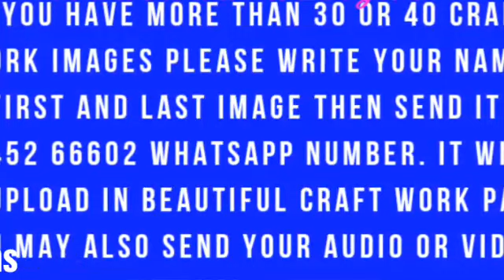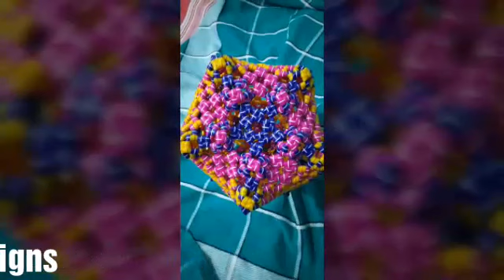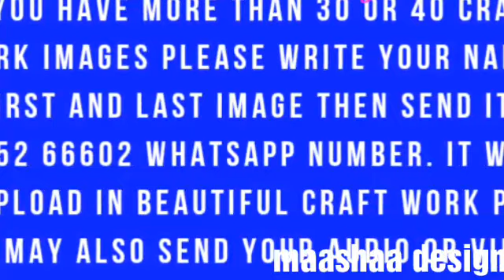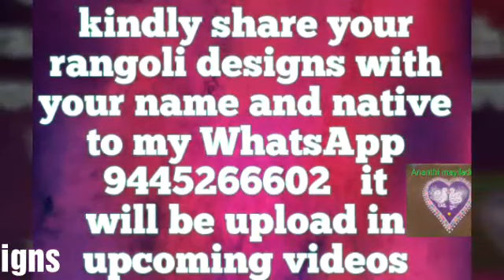basket models part 52